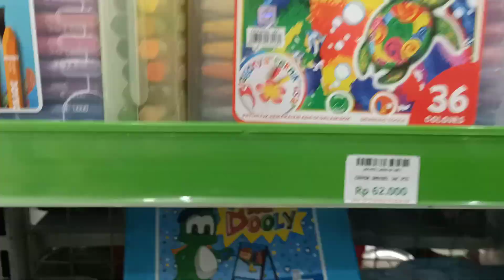Suasana bulan ramadhan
Assalamu'alaikum teman teman..🤗 Gimana ni kabar kalian? Semoga selalu baik ya..Semangat💪 Selalu bersyukur dengan usaha usaha kita,selalu berbagi kegiatan positif dan kreatif dirumah saja.. Vidio yang akan dibagi kali ini adalah kumpulan gambaran gambaranku saat mengikuti les menggambar.. Jangan pernah malu dalam belajar,percaya diri dan selalu menghargai karya sendiri😅 Selamat menonton dan selamat belajar semoga bermanfaat,trimakasih🙏🤗 Sayang kalian semuanya🤗🥰 Jangan lupa beri dukungan dengan cara like komen dan subscribe ya.. Supaya chanel ini bisa berkembang dan selalu berkarya..

Suasana bulan ramadhan,suasana bulan puasa dikampung,suasana bulan puasa,suasana bulan ramadhan dikampung,suasana bulan puasa jaman dulu,suasana bulan ramadhan jaman dulu,suasana bulan puasa dipedesaan,